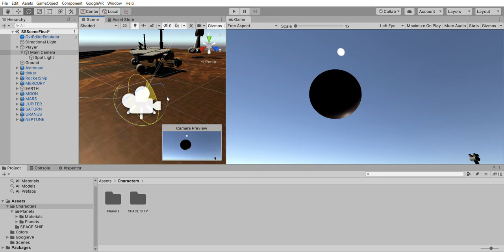VR - Unity Solar System Scene for Google Cardboard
This is the first model we present for VR in this MOOC.
In case you don't have android phone or you don't have time to download the apk. file, here you can have an idea of what you would see with a VR headset.

We have re created a 3D world with a couple of elements from the Solar System.
Can you guess on which planet the astronaut is standing ?